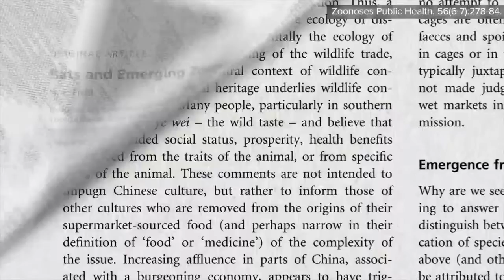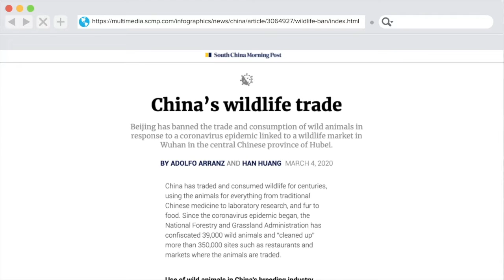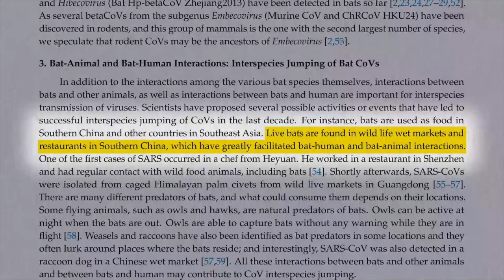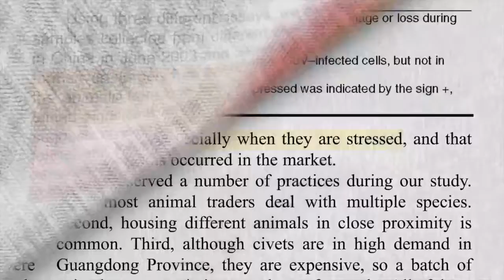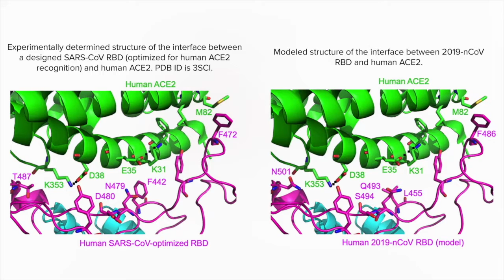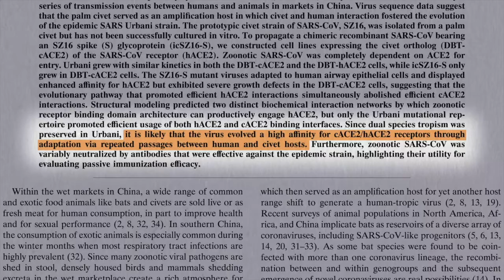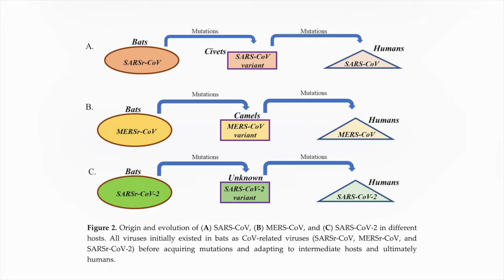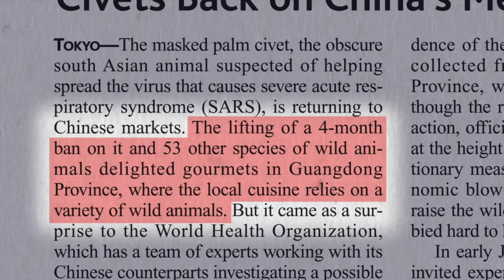O coronavírus da SARS e os mercados molhados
Série Pandemias - vídeo 2 de 17
O papel dos mercados úmidos ou molhados (mercados de animais vivos) e o comércio de animais exóticos têm desempenhado o surgimento de surtos mortais de coronavírus, como o SARS.

✅ Acesse os estudos mencionados neste vídeo e as notas do Dr. Michael Greger